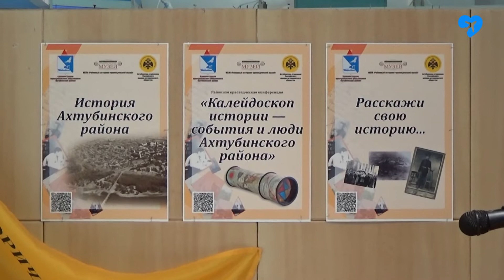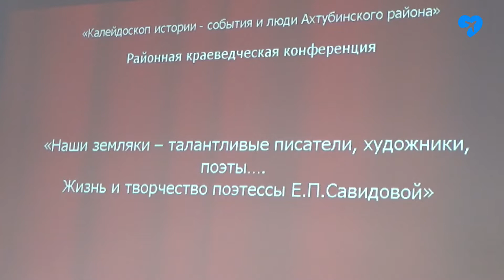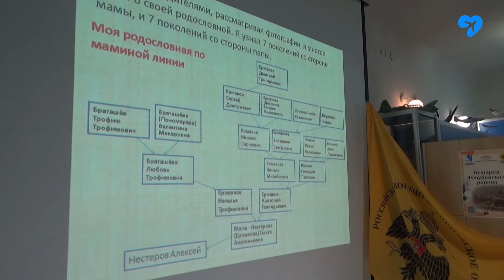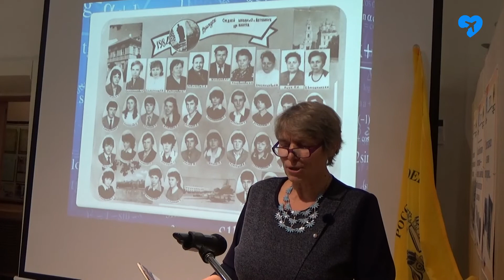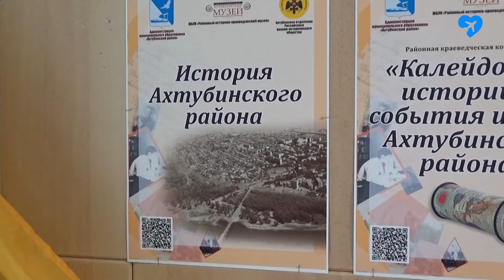Конференция в музее (18.03.2019)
Конференция «Калейдоскоп истории - события и люди Ахтубинского района».